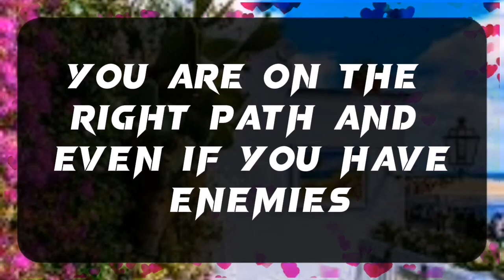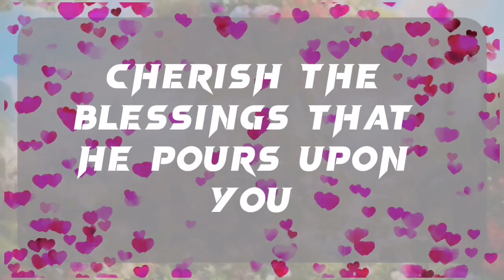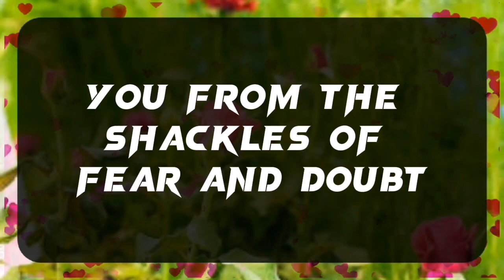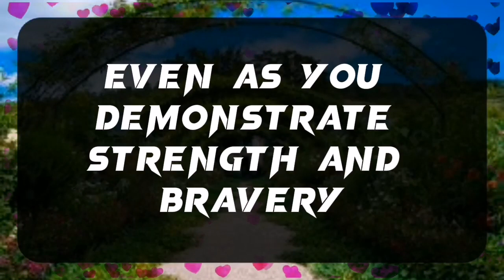💌 God Message Today: YOU WILL RECEIVE UNEXPECTED MONEY INTO YOUR !....✝️ Angels Message